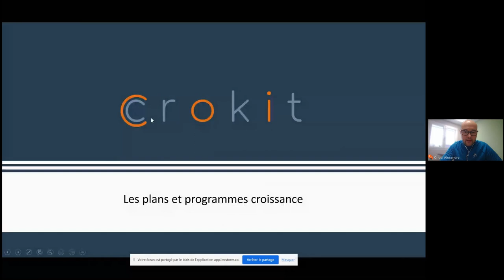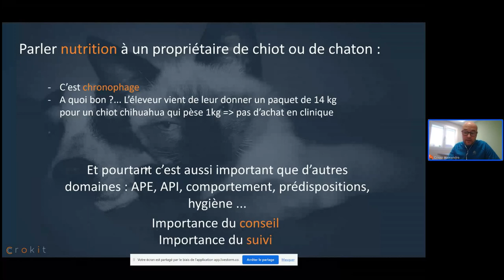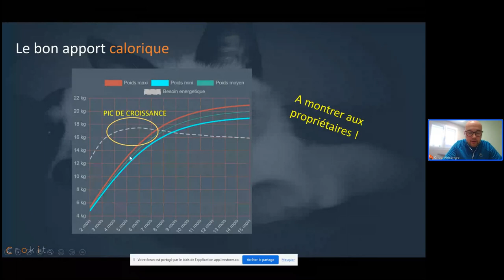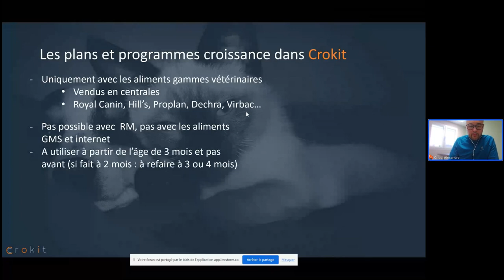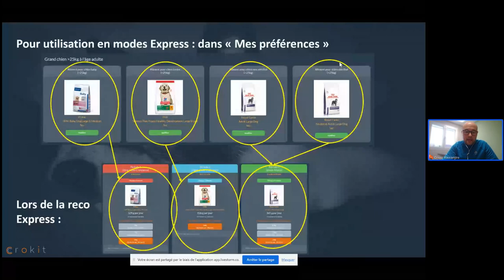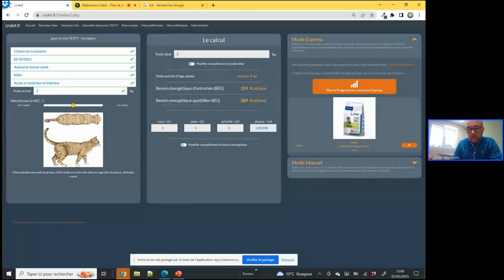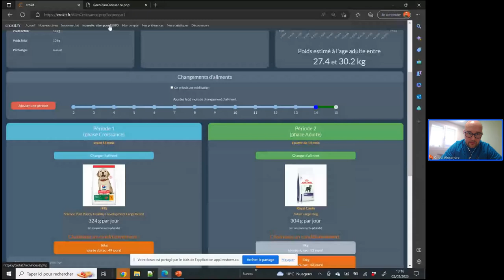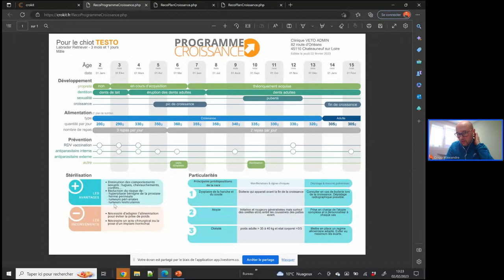Plan et programme de croissance Crokit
Découvrez la nouvelle version des fonctionnalités plan de nutrition et programme croissance du calculateur de ration Crokit lors de cette formation présentée par Alexandre Criqui, Dr vétérinaire et co-concepteur de Crokit.

Ces fonctionnalités permettent entre autre :
- L’estimation automatique du poids adulte
- Le calcul des quantités d’aliments mois par mois de 2 à 15 ou 18 mois
- L’annonce des dates des transitions entre les phases baby, junior et adulte
- L’affichage de la courbe de croissance théorique et de l’évolution du besoin énergétique en fonction de l’âge de l’animal et de la date d’une potentielle stérilisation.